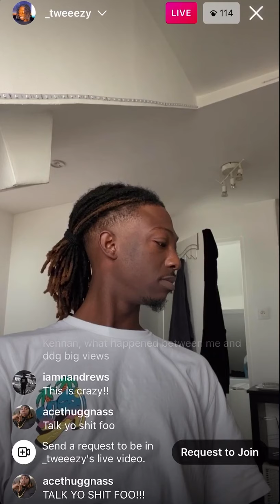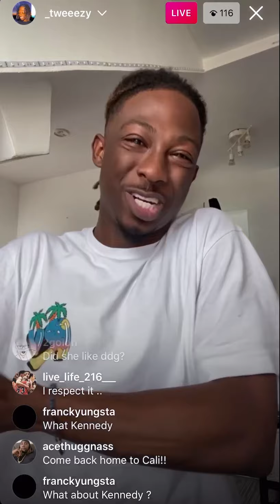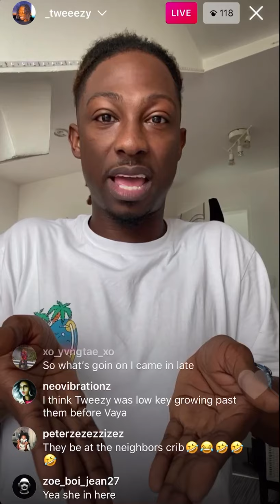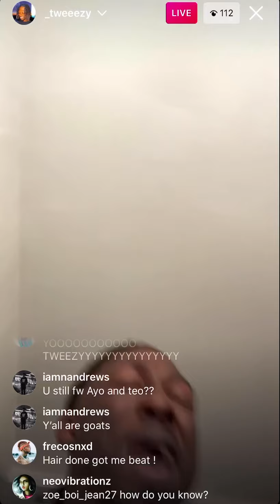TWEEZY SAID HE’S BACK TOO - HE HAS NO MERCY FOR VAYA